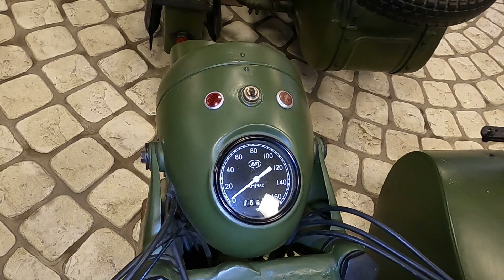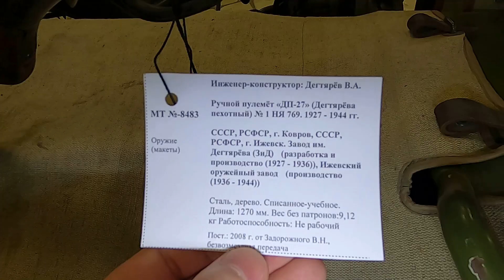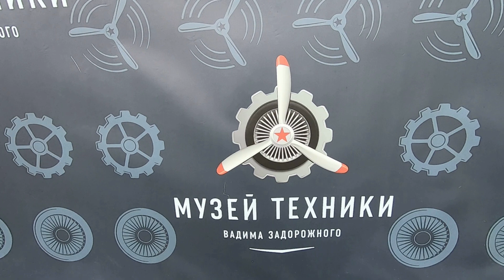Прародитель советских Уралов и Днепров - военный мотоцикл М-72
Сегодня подробно рассматриваем советский тяжелый мотоцикл для Красной Армии М-72 появившийся в 1941 году. Мотоцикл с оппозитным мотором мощностью 22 лошадиных сил являлся копией немецкого BMW R71. Именно М-72 стал основой для создания мототехники на Ирбитском (ИМЗ) и Киевском (КМЗ) предприятиях в дальнейшем.

Сейчас мотоциклы стоят в Музее техники Вадима Задорожного.